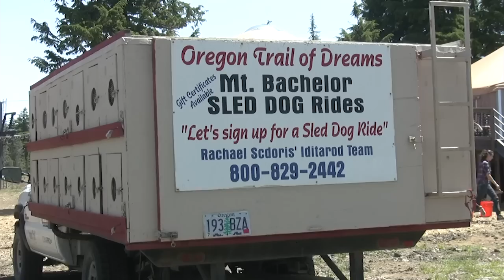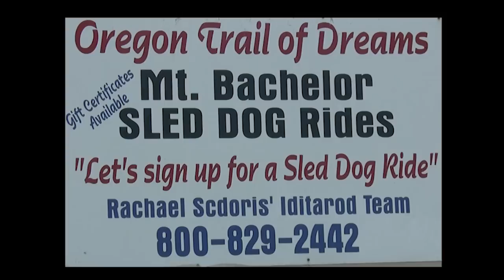Trail of Dreams 1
Oregon Trail of Dreams at Mt Bachelor is a fun way to get familiar with dog sledding, summer or winter.   We had a great ride and were able to visit with Iditarod veterans Rachel and Jerry Scidoris.  Their team of dogs and people made us feel very welcome. Thank you.